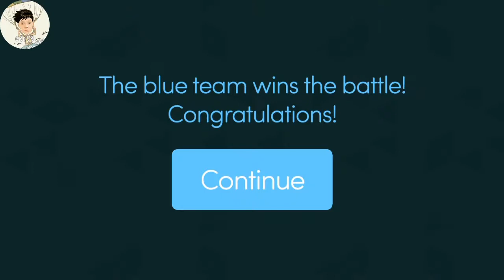Mitosis.is gameplay solo/random team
Hi all playing mitos.is solo mode and rando team mode it's a game I've not posted in a while so hope you all enjoy

From wanderingoak629